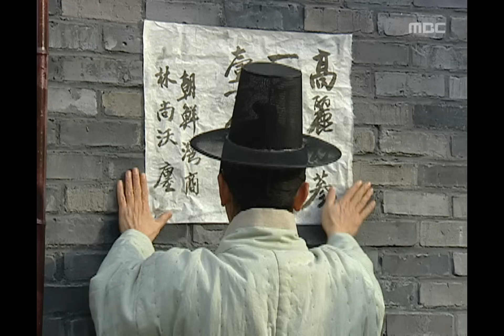[거상 임상옥의 일대기] 상도 The Merchant 공시지가를 올린 상옥을 이해하지 못하는 일행